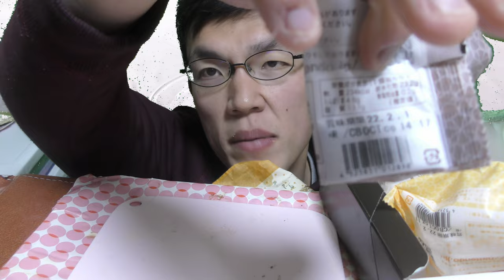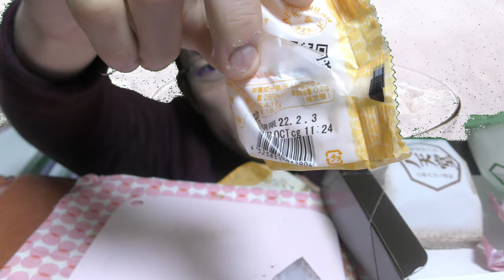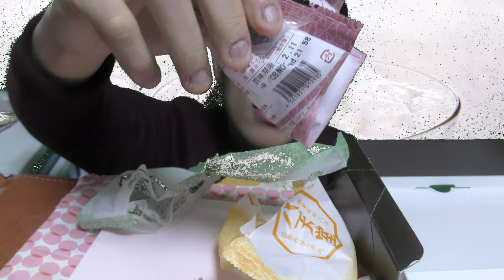【VLOG】八天堂のプレミアムフローズンクリームパンセット食べ比べてみた。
「コラボはあるけど、店舗は初！！」
以前からコンビニとコラボしていた、
「八天堂」さんのクリームパンを冷凍で自宅に～
あなたはとろとろしていると思いますか？